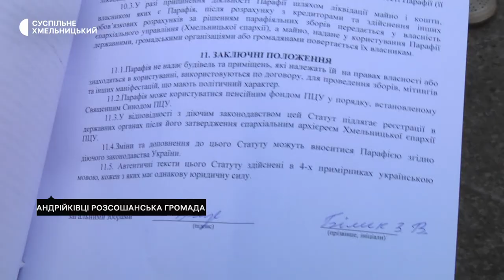В одному з сіл на Хмельниччині ламали двері, щоб зайти до церкви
Православні християни села Андрійківці Розсошанської громади отримала документи про створення незалежної релігійної громади, розповідає голова ініціативної групи Олена Румановська. За її словами, понад 60 прихожан хотіли вийти з УПЦ (Московський патріархат). Наступного дня після одержання документів селяни покликали священика ПЦУ, щоб відправив молебень, та зайти в храм не могли.